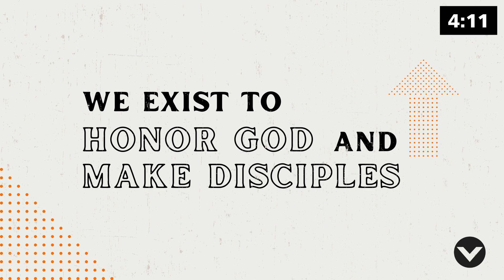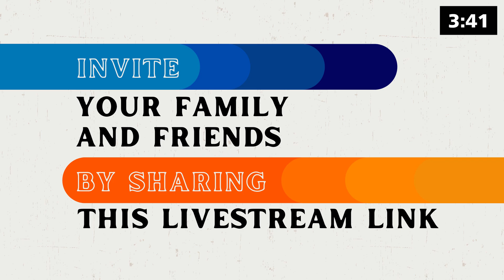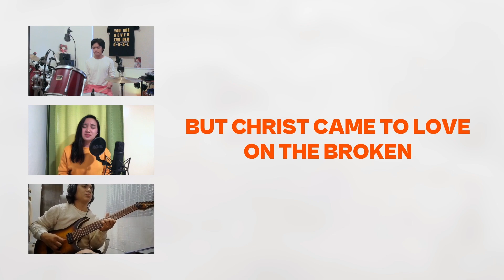2PM Online Worship Service | February 13, 2022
Passcode: PRAY